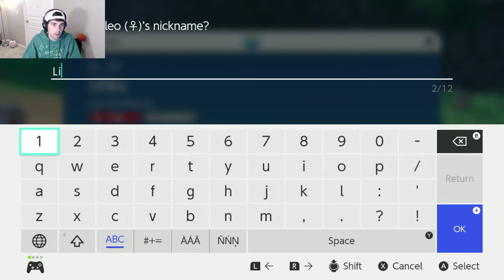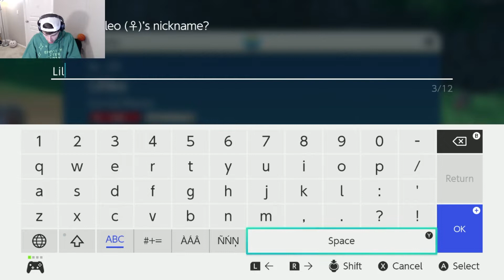Pokemon Scarlet and Violet - Gameplay Walkthrough - Grass Gym - Part 4 (Nintendo Switch)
Pokemon Scarlet and Violet - Gameplay Walkthrough - Grass Gym (Nintendo Switch) Part 4